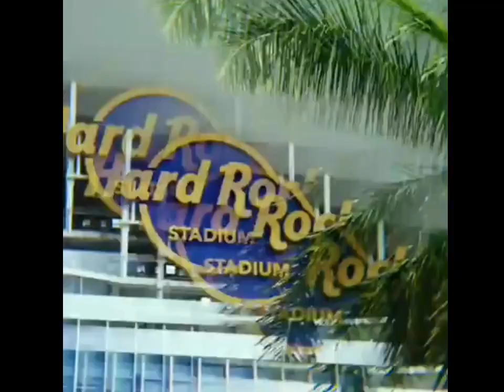Lando Norris win Miami Grand Prix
Formula One  Race in Miami.